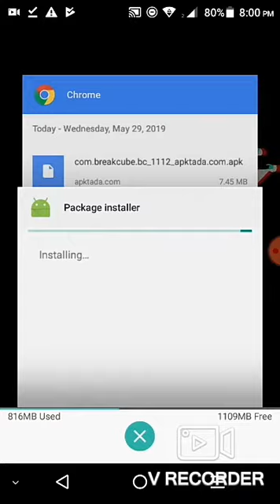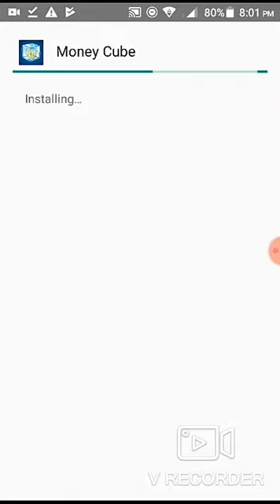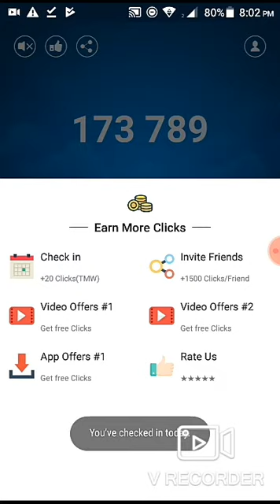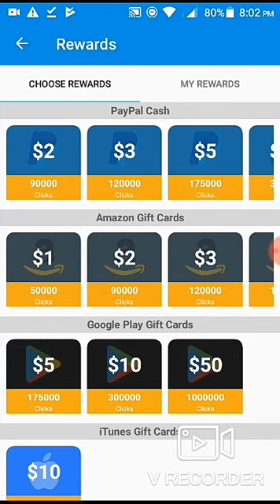how to get google gift card free /topup freely in free fire or pubg